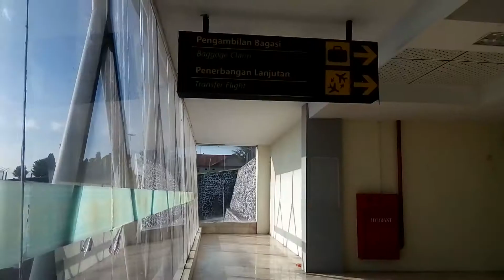BANDARA SULTAN BABULLAH TERNATE